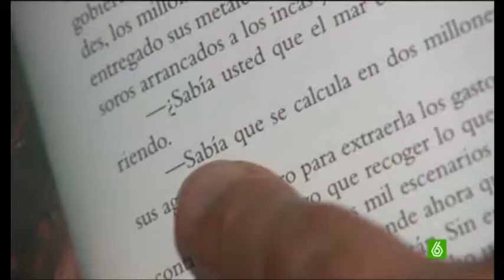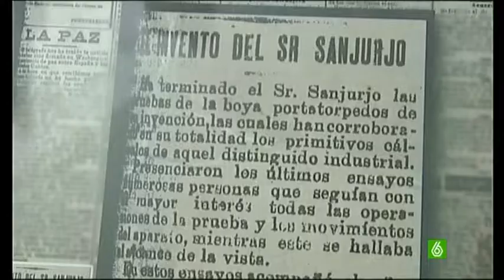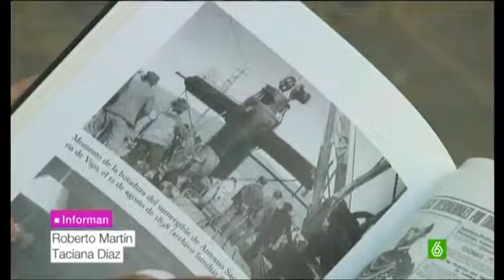Julio Verne se enamoró de Vigo